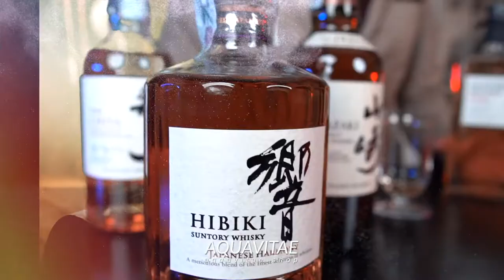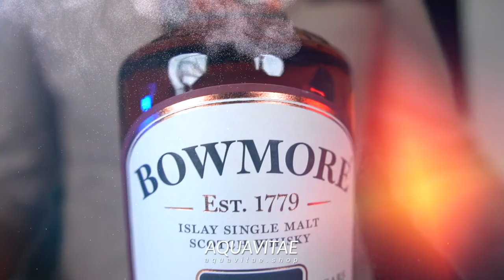Bowmore N.1 Whisky La Degustazione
Questo Single Malt Scotch Whisky di Bowmore proviene dal leggendario e più antico magazzino della Scozia, il "No.1 Vaults", costruito sotto il livello del mare; questo whisky senza definizione di età, matura esclusivamente in botti di primo riempimento ex Bourbon, provenienti dalla distilleria americana Maker's Mark e viene imbottigliato alla gradazione di 40 %vol.

GUSTO: Note agrumate, delicata salinità e vaniglia con cocco; nel finale fumo di torba, vaniglia e lime.

AFFINAMENTO: Botti first-fill di rovere americano ex Bourbon.

Produttore Marco Casavecchia
Regia @albyfilm
Produzione @becreart
Con: Marco Gheza
Drink Responsibly
DRINKiQ.com
Visita:
Tutti i diritti riservati Copyright
Visita:
Becreart :
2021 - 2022 Numero di licenza 26...